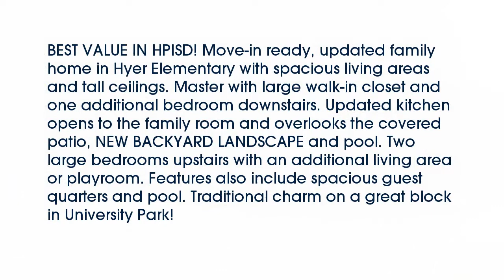Real estate for sale in University Park Texas - MLS# 13624471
4112  Hanover Street
University Park Texas 75225
MLS# 13624471

4112  Hanover Street
MLS# 13624471

BEST VALUE IN HPISD! Move-in ready updated family home in Hyer Elementary with spacious living areas and tall ceilings. Master with large walk-in closet and one additional bedroom downstairs. Updated kitchen opens to the family room and overlooks the covered patio NEW BACKYARD LANDSCAPE and pool. Two large bedrooms upstairs with an additional living area or playroom. Features also include spacious guest quarters and pool. Traditional charm on a great block in University Park!